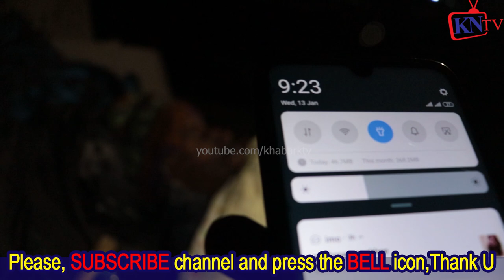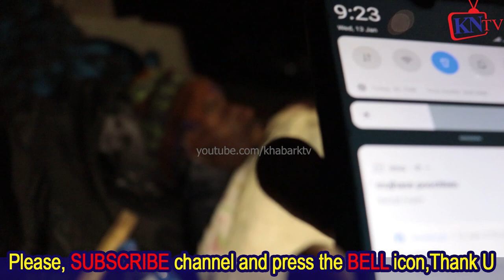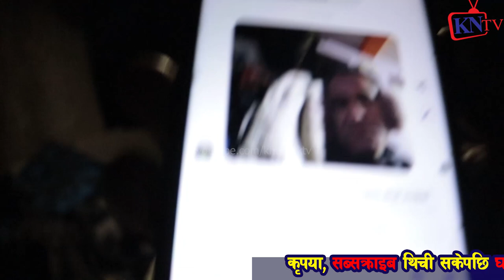भिउज र डलर भन्दा माथी उठि मानबसेवामा गरिएको भिडियो, तपाईले एक लाइक र शेएर अबस्य गर्नुहोला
भिउज र डलर भन्दा माथी उठि मानबसेवामा गरिएको भिडियो रिपोर्टीङ्ग, तपाईले एक लाइक र शेएर गरेर हामीलाई हौसला दिनुहोला